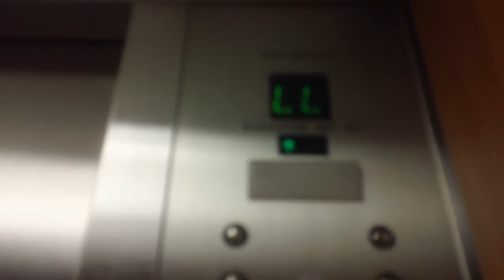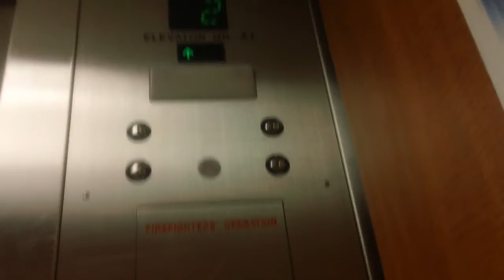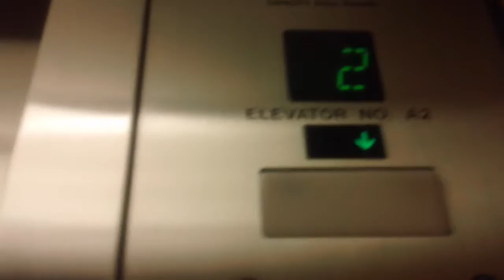3 minute ride On The Otis Hydraullic Elevators At The Duke Raleigh Community Hospital, Raleigh NC